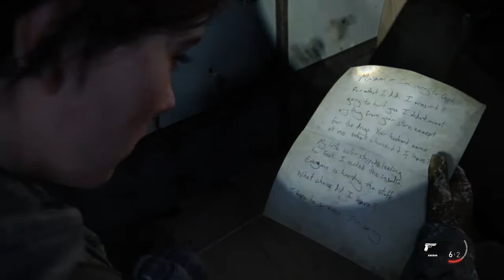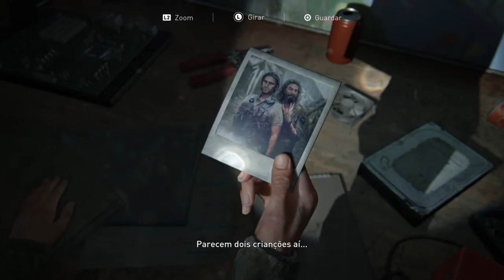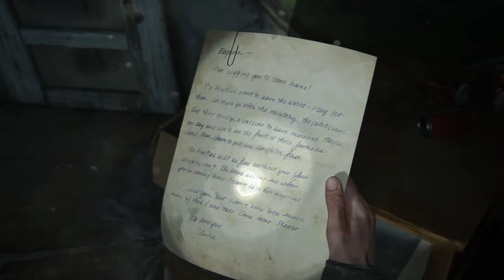The Last of Us II Parte 2